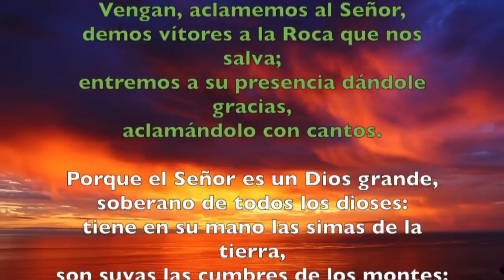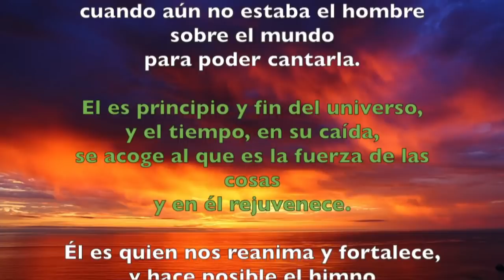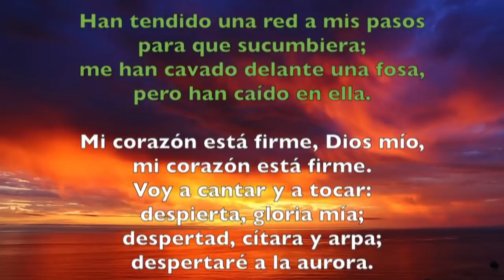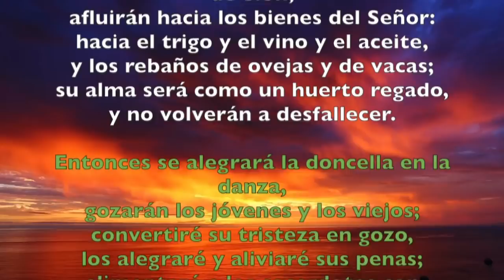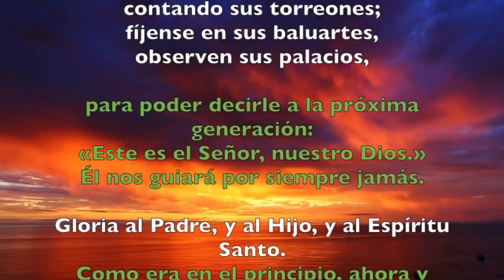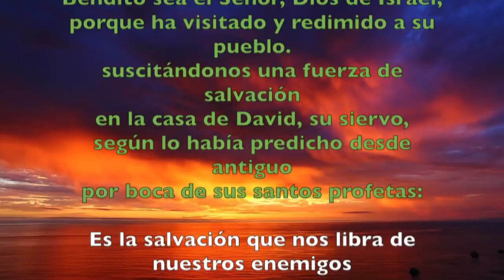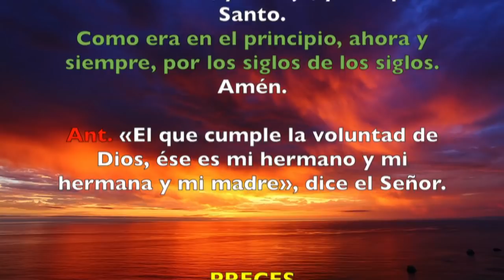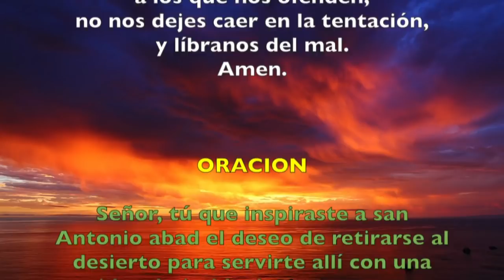Oración de la mañana (Laudes), JUEVES 17 DE ENERO 2019 | Padre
laudes, liturgia, evangelios, lecturas, salmos, antifonas, biblia, meditacion, laudes crisol, laudes de hoy, laudes de hoy Jueves 17 de Enero, laudes del Jueves 17 de Enero, laudes del dia de hoy, laudes navidad, tiempo ordinario laudes, laudes padre sam, padre sam laudes, padre sam liturgia de las horas